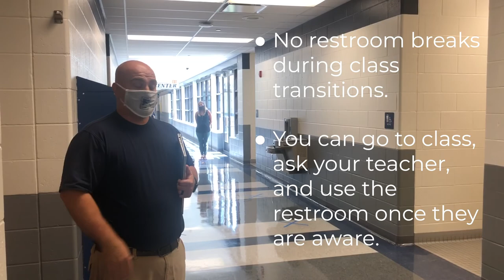FMS Sixth Grade Orientation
FMS Staff takes students on a tour through FMS while highlighting changes made this school year.